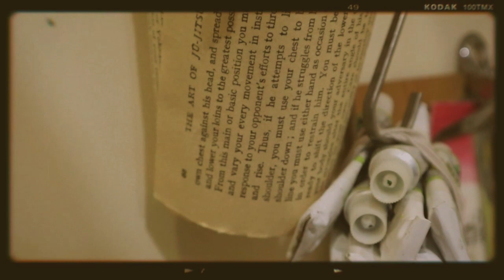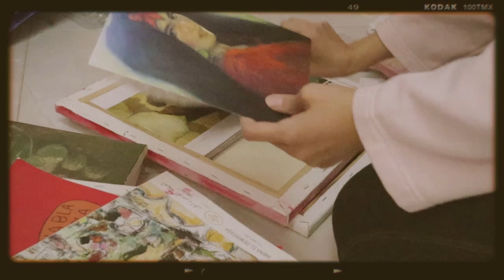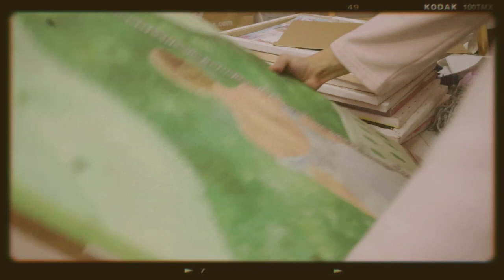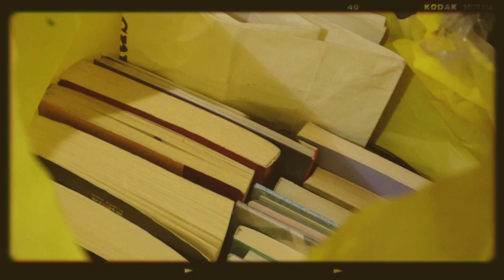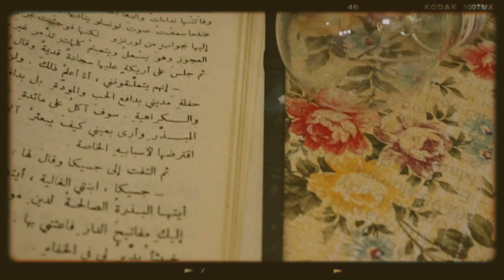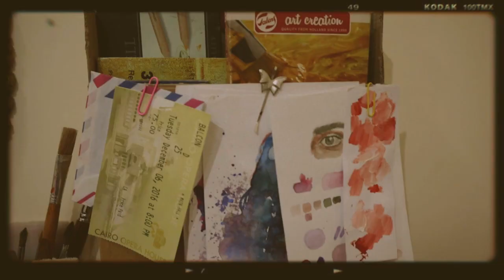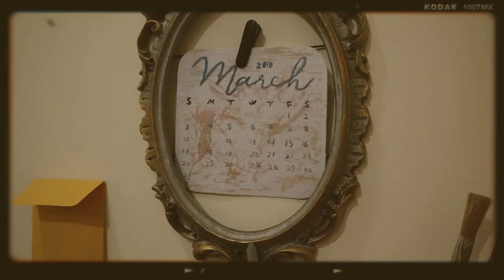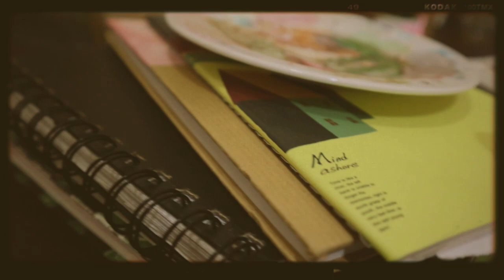Vlog .11 نقلت سكن جديد + أفكار لتنظيم مكان للرسم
لكل اللي عندهم شغف يتعلموا الرسم: المرسم بيقدّم
معلومات، دروس، وتدريبات هدفها إثراء المحتوى العربي في مجال فن الرسم. اسمي نجلاء عرفة، من مصر:) بدأت أتعلم رسم من اليوتيوب في 2013 ولما طوّرت مهاراتي في الرسم قررت أبدأ قناة "المرسم" عشان أشارك معاكم كل حاجة بتعلمها متعلقة بالرسم❤️